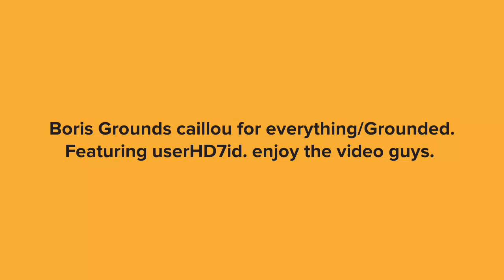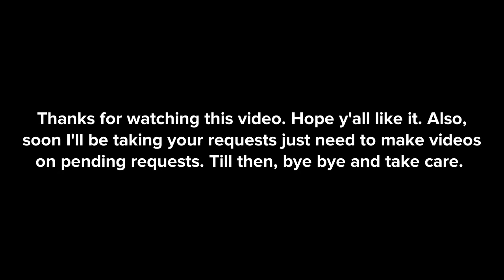Boris Grounds Caillou For Everything/Grounded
animation

     Hey y'all,
     it's your PlotaGirl..
     and I'm back with another
     requested video.  hope
     y'all like this video.